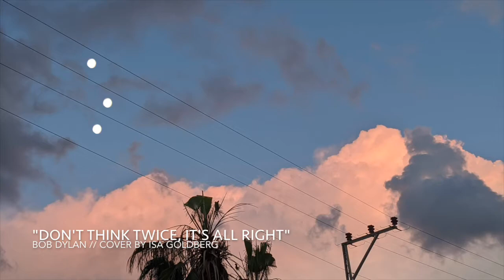Piano/Vocal Cover of "Don't Think Twice, It's All Right" by Bob Dylan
"Don't Think Twice, It's All Right" // Bob Dylan 1962
Animation, Piano & Vocals // Isa Goldberg